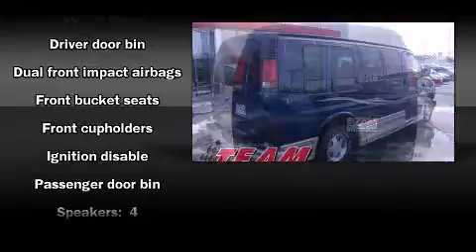2000 GMC Savana in Highland, IN 46322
Team Toyota
9601 Indianapolis Blvd
in Highland, IN 46322

Sensibility and practicality define the 2000 GMC Savana. Smooth gearshifts are achieved thanks to the powerful 8 cylinder engine, providing a spirited, yet composed ride and drive. Storage solutions are integrated throughout the interior, demonstrating thoughtful attention to detail Passenger security is always assured thanks to various safety features, such as: dual front impact airbags, ignition disabling, and ABS brakes. You will have a pleasant shopping experience that is fun, informative, and never high pressured. Please don't hesitate to give us a call.